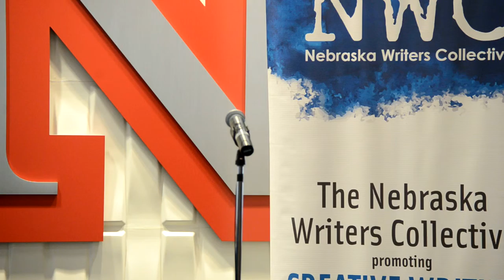Louder Than a Bomb Great Plains, 2016, Individual Finals Preliminary Rounds